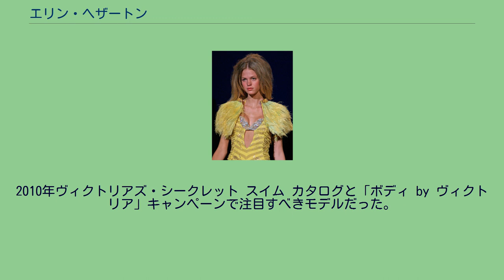エリン・ヘザートン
エリン・ヘザートン（Erin Heatherton、本名:Erin Heather Bubley、1989年3月4日 - ）は、アメリカ合衆国出身の女性ファッションモデル。
アメリカ合衆国イリノイ州クック郡スコーキーにて育ち、ユダヤ人の通学学校であるサロモン・シェヒター・デイ・スクールとナイルス・ノースハイスクールに通った。
フロリダ州マイアミのサウス・ビーチでバケーション中に見い出され、最終的にマリリン・エージェンシーと契約した。
ヘザートンのモデルとしてのキャリアの始まりは、ニューヨーク市でダイアン・フォン・ファステンバーグのファッションショーの舞台を歩いたことであり、それ以来、トミーヒルフィガー、オスカー・デ・ラ・レンタ、シャッツィ・チェンらその他数多くである。
ヘザートンは、『ラ・レプッブリカ』、『グラツィア』、『Velvet』、『ミューズ』の表紙を飾った。
ヘザートンは、ヴィクトリアズ・シークレットのウェブサイトに登場して、現在はヴィクトリアズ・シークレット・エンジェルズの一員である。
ヘザートンは、2008年、2009年、2010年、2011年のヴィクトリアズ・シークレット・ファッションショーの舞台を歩いた。
2010年ヴィクトリアズ・シークレット スイム カタログと「ボディ by ヴィクトリア」キャンペーンで注目すべきモデルだった。
2012年11月3日、俳優のレオナルド・ディカプリオと破局した。